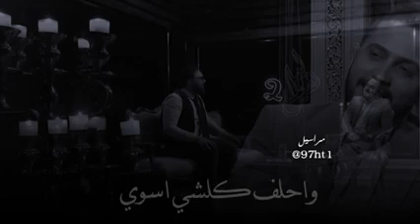تره مشتاقلك محمد الطالقاني حالات واتس اب